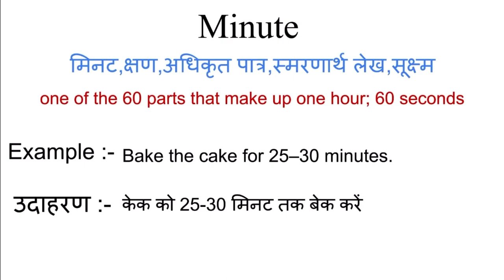Minute meaning in hindi | Minute meaning ka matlab kya hota hai | Word meaning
Minute in hindi
Minute ka matlab kya hota hai
english to hindi
word meaning
what is minute
Minute का हिंदी अर्थ